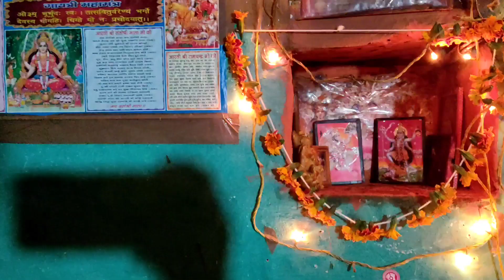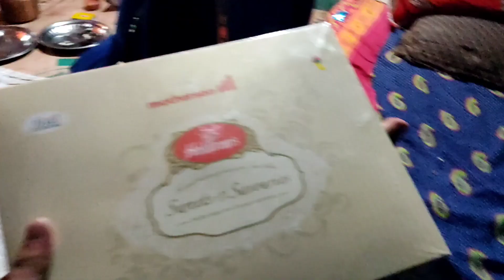deepawali celebrate with my family!! vlog by jay bisht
vlog by jay bisht chennal m ap sbhi dosto ka स्वागत है and my name is jay bisht .
vlogbyjaybisht , souravjoshivlogs, pawanpahadivlogs, pawanpahadi, sambhawnaseth, namastepahad, pahadibiker, sahiljoshivlogs, Msk, ride to mountain, deepawali celebrate with my family
My Tools
1. Triport =
2. redmi note 9 pro =
3. boya mic =
4. Gopro 8 hero black action camera
5. Gorilla tripod
6. Laptop hp
7. Realme x7 5G

 1like = 1 ❤
10 like = 10 ❤❤